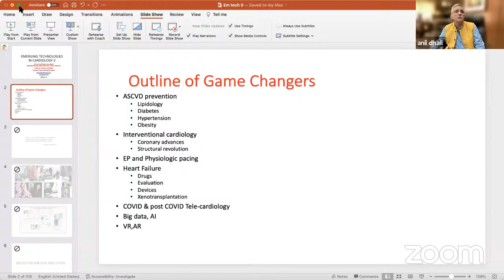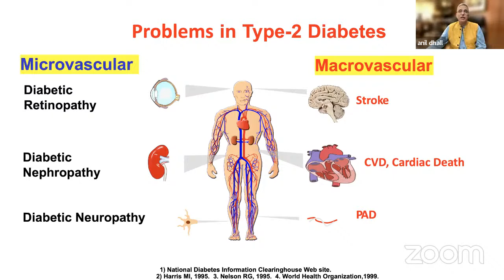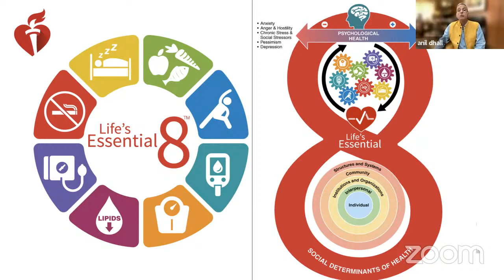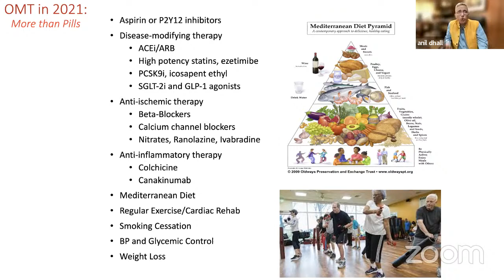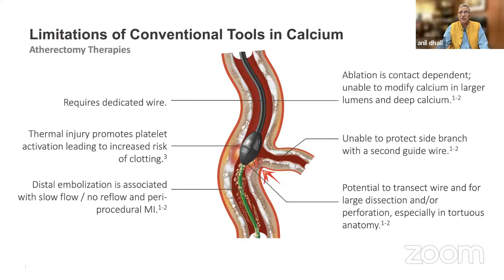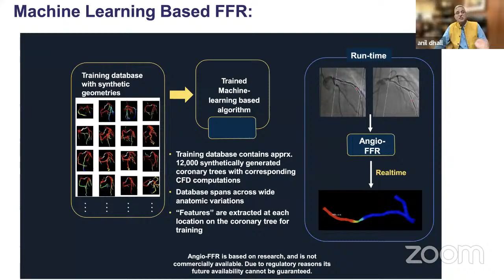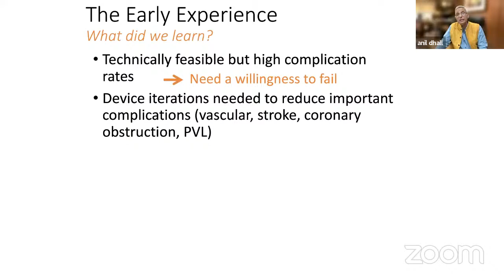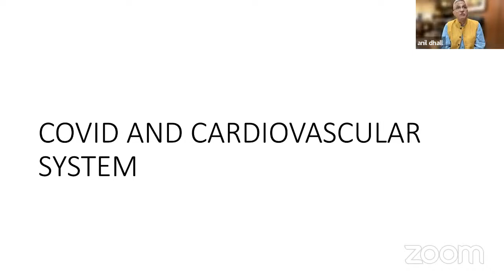Practo Connect: Emerging technologies in Cardiology- Part 2 (Interventional Cardiology)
New technologies in interventional cardiology have transformed the way care is delivered to patients but are all of these technological advances effective and efficient? Hear what renowned Cardiologist Dr. Anil Dhall, MD, DM (Cardiology), Interventional Cardiologist has to say.

Please note, this session is Part 2 of a 3-part series on emerging technologies in cardiac care. If you are interested in watching the prequel, you can click on the given